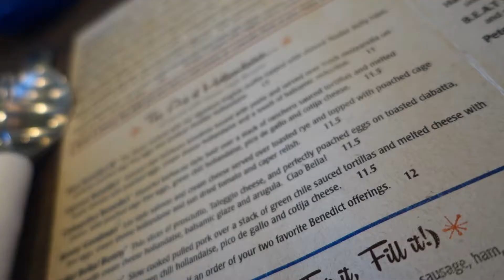Resume Tips | Land Your Dream Job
Nick Zelfine helps others. In 2015 he had the crazy idea of leaving everything he knew in Fort Myers, Florida behind and moving to Austin, Texas. Now he live in Austin, Texas and  is building his own business while on his way to becoming a successful entrepreneur. Along the way he is meeting new friends, making memories and helping others find their path to greatness.

These Vlogs, videos, and stories show Nick’s growth over time by helping the viewer gain as much knowledge, inspirations and motivation by showcasing his life and sharing it with others.

Nick also is a soccer player playing in a Sunday league in Austin, Texas, A physique competitor in the NPC and is always looking for a new adventure.